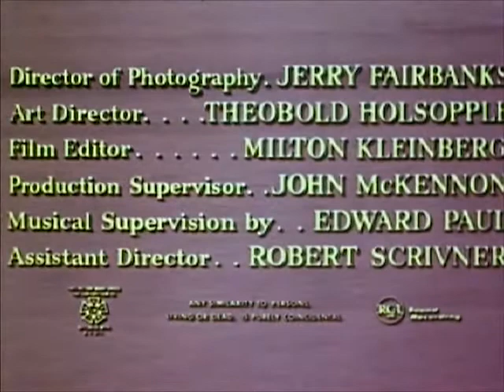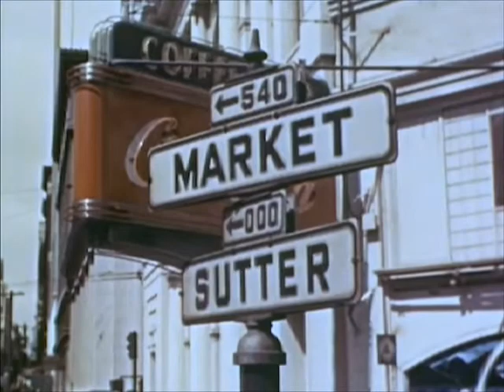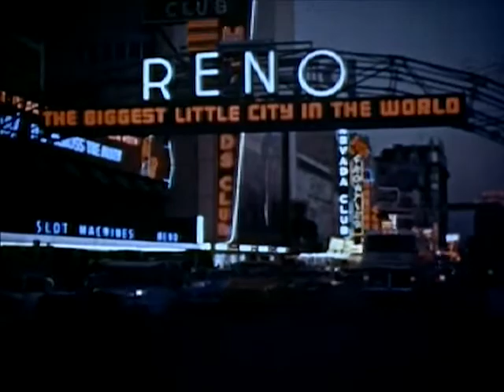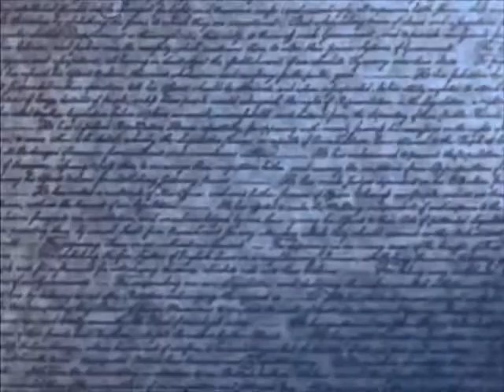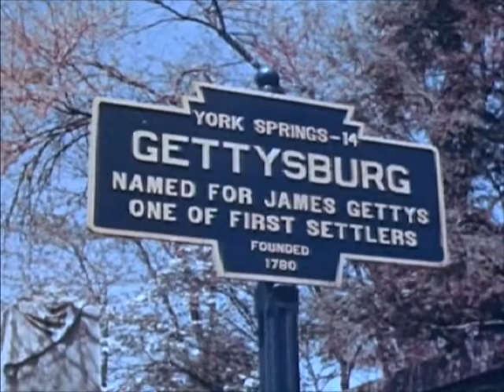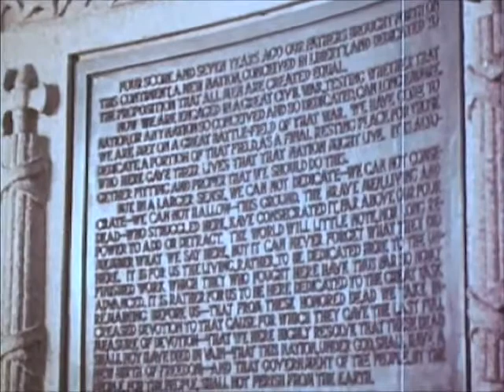Bus Trip Across America: Freedom Highway (1956) - CharlieDeanArchives / Archival Footage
Travelogues set landscapes in motion, and Freedom Highway exploits the roadside panorama as an excuse to celebrate American mythologies. Hanging in the sky as if they were ghosts, patriots, warriors and the myths they exemplify -- the frontier, national independence and manifest destiny -- come to life at key points along the transcontinental route.

Although Americans are widely considered to be a practical, well-grounded people with their eyes on the future, Freedom Highway shows a nation in need of spiritual and patriotic renewal, and this renewal is to be sought in our past. The bus -- the most democratic means of transportation, a great equalizer between people, is the perfect vehicle for the freedom highway, a big metal box on wheels in which the faithless ride and rediscover their lost belief. The bus bound journey through space will become a journey through time as great moments and personalities in U.S. history are recreated.
Throughout this century, but especially during the Cold War era, the American landscape has been dominated by visions of past struggles and victories. A look at the familiar images in the supplement, all drawn from vintage road maps, testifies to the familiarity of these visions but also to their more disturbing nature. Most of these images, and most of the images in Freedom Highway, celebrate European exploration, settlement and territorial expansion together with Manifest Destiny, their theoretical inspiration. The Boy Scout, explorer of state parks, vacant lots and fragments of suburban forest, becomes the wide-eyed observer of this mix of present and past. Some souls might be disturbed by this one-sided mythology, like those of Native Americans or those that died to make this expansion possible, but Freedom Highway venerates the past with pride.
"Push 'em through!" shouts a Civil War-era officer leading a wagon train through Native American land, and an intense battle begins where later Greyhound buses will roll. So begins Freedom Highway. In the United States Magazine and Democratic Review (July 1845), John L. O'Sullivan wrote of "our manifest destiny to overspread the continent allotted by Providence for the free development of our yearly multiplying millions." O'Sullivan was writing about the annexation of Texas, which was admitted as a state that year, and his expression "manifest destiny" would later be invoked in many other contexts, especially by those who, later in the century, sought to annex Cuba. "Freedom," as in Freedom Highway, and manifest destiny are closely linked, and manifest destiny is itself linked to road building, to breaking through, to "fighting for our right of way," in the words of the General Motors film Give Yourself the Green Light (1954). Our national obsession with building highways and personalized individual transportation is embodied in our view of freedom as an open road stretching out into the distance.
This entertaining "story of America," as endless as a cross-country bus ride, places an unusual group of travelers on a long-haul Greyhound bus. Fred Schroder, embittered by the death of his son in Korea, is riding to Washington to accept a posthumous Congressional Medal of Honor on the son's behalf. Jimmy Rollins, the Scout, is heading to Washington for his first Jamboree. Love interest is supplied by Mary (a young Angie Dickinson) and Bill Roberts, a basketball star on the make. Tex Ritter, playing himself, takes a short ride on the bus as it passes through Texas, singing about the Alamo and the "freedom road." Most important of all, a black-suited mysterious stranger appears, as if from nowhere, to transform the outlook of the passengers, who include us, the audience. With all the subtlety and depth of a Reader's Digest article, each passenger will do their bit to squeeze patriotic meaning out of the landscape. And yet there's nothing particularly American in the way this film works; one wants to find the Soviet equivalent, which probably is set on the Trans-Siberian Express.